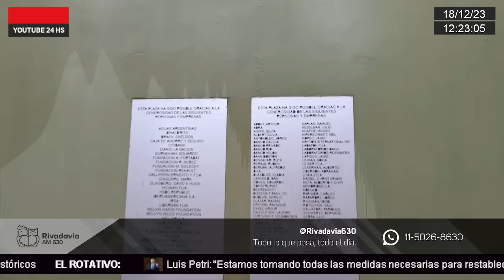Volvé a escucha el pase entre los conductores de Pan y Circo y Baby en el Medio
Reviví el pase entre Joni Viale y Baby En El Medio